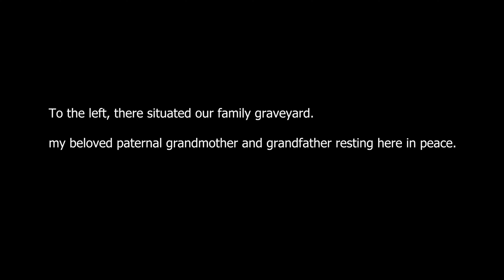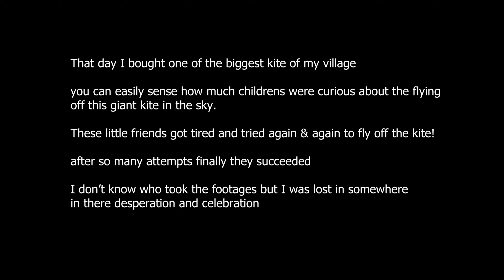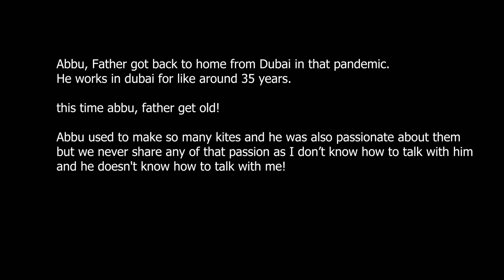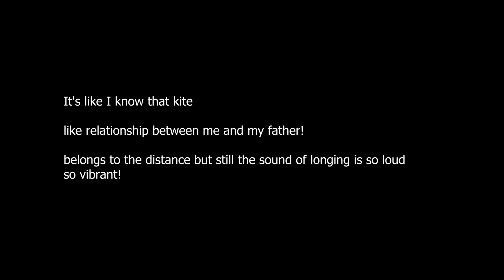29April 2024 | Diary film